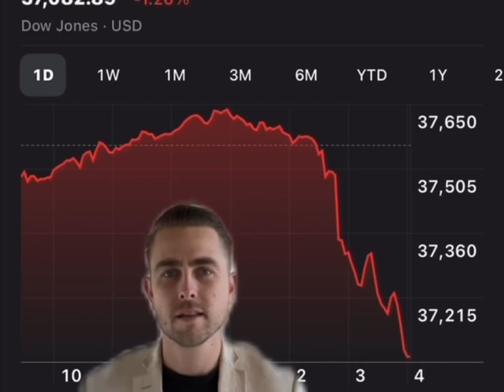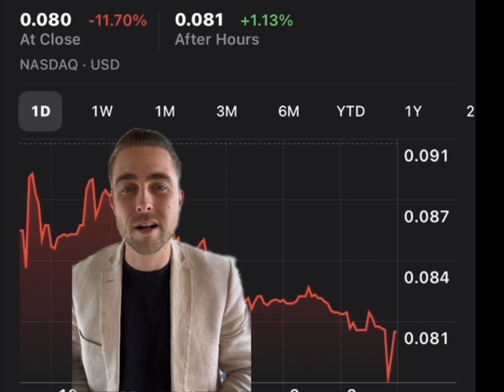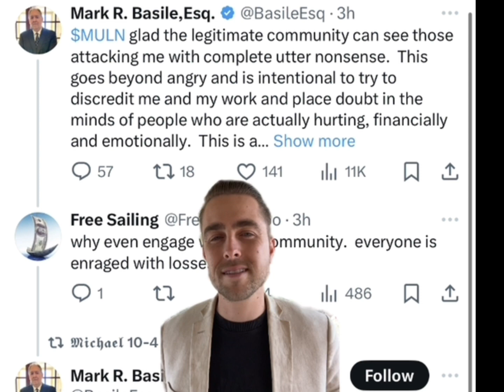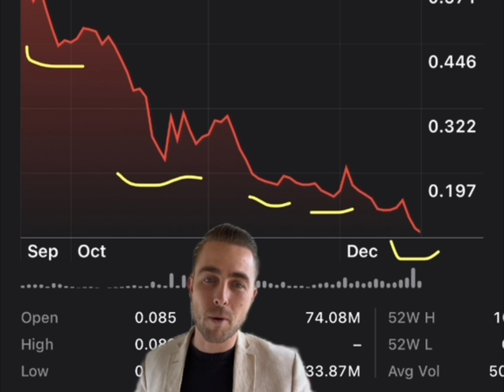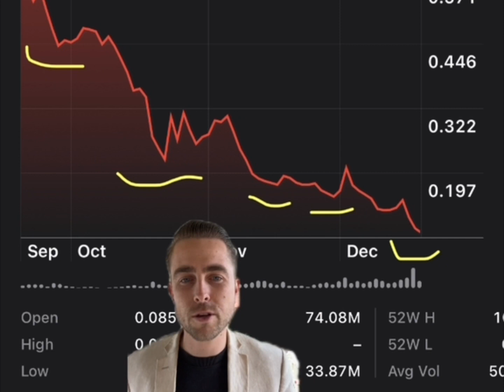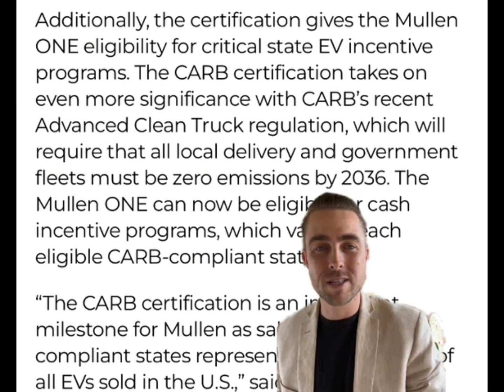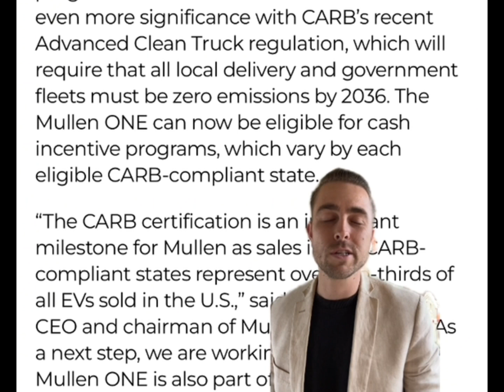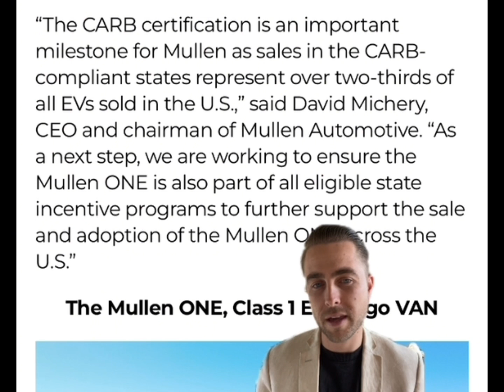MARKET TANKS LAST 10 MINUTES! MULLEN DROPS NEWS BUT HIT NEW ALL TIME LOW AT .077